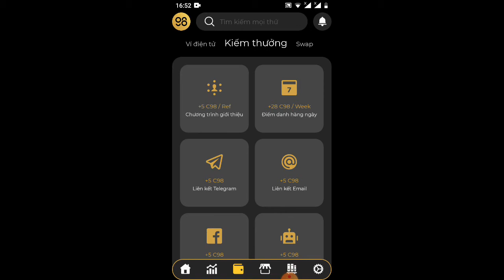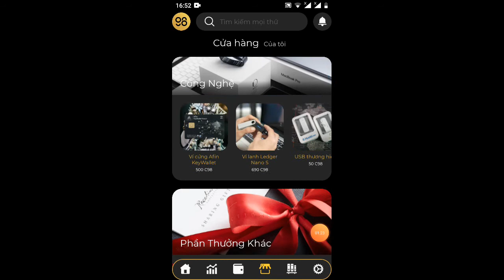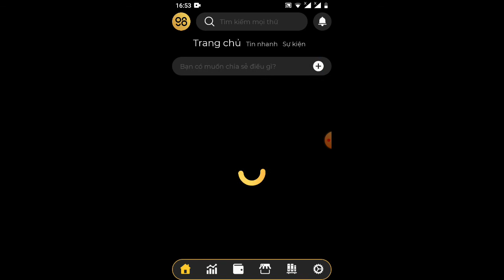kiếm 50K the cào trong một giây trên ví C98(kèo ngon)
Link tai áp

👉 lưu ý nhập mã mời để nhận thưởng
C98DH7B1ML

Các bạn ĐK sđt 84 đầu nhớ bỏ 0 nha
có cuộc gọi đến để nhận mã 0Tp nha xông rồi tạo tài khoản tên và mật khẩu là OK